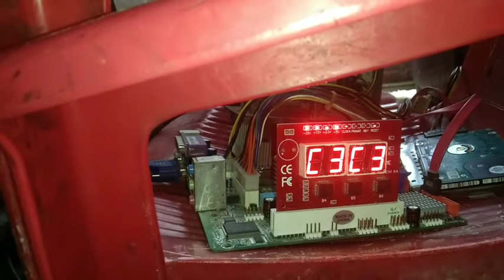motherboard repair no display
motherboard repair clock cricuit problem